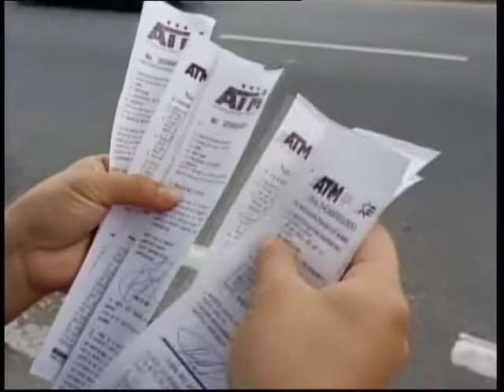ATM continúa con los controles de aforo en la transportación pública